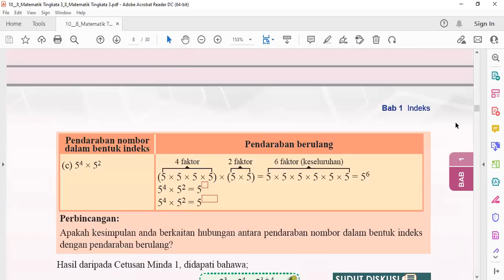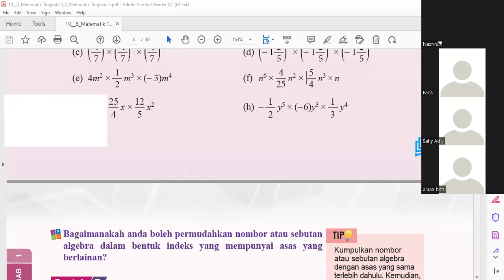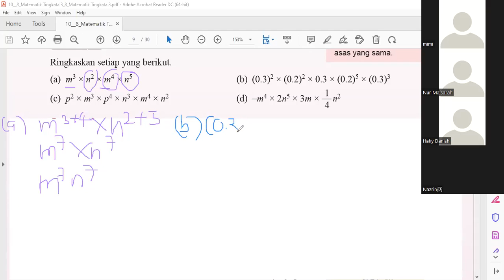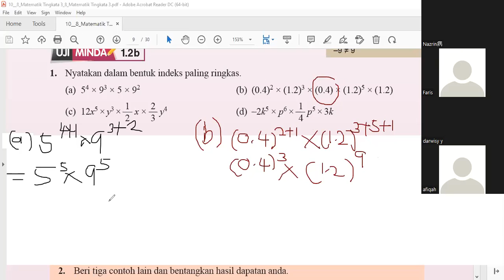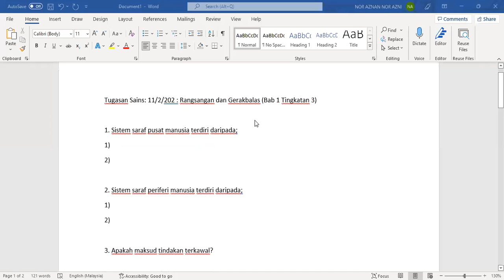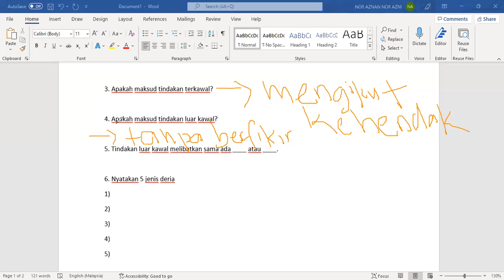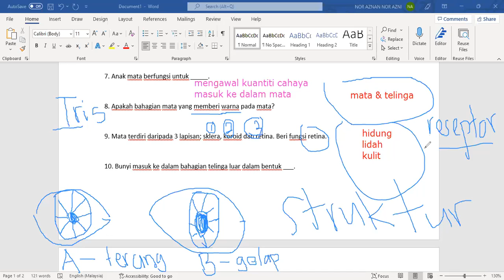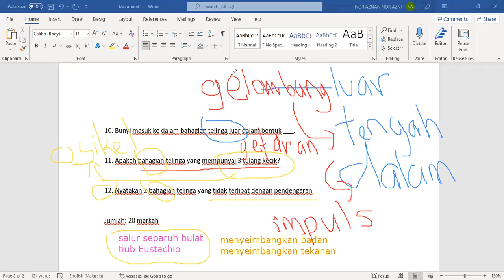FORM 2 BI MATH 16 2 2022